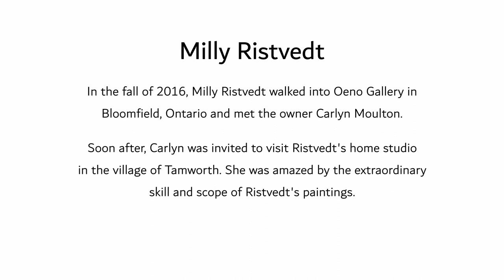Milly Ristvedt - Highway Paintings 1969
In 1969, Milly Ristvedt took an impromptu road trip from Toronto to Montreal. She sat alone in the back seat, observing the spring fields, shut out of conversation by the roar of the motor. When she came back, she created the Highway paintings in her Wolseley street studio that she shared with her friend and mentor, Jack Bush. The paintings were hard-edged, precise, a sharp turn in her work, and unlike anything her contemporaries in Toronto were doing at the time. Shortly after they were completed, she moved to Montreal, leaving a friend to pack up her studio and ship the contents. The Highway paintings appeared to have been lost. Fifty years pass. Then last fall,  while rummaging around in her home studio in Tamworth, Ristvedt came upon an unfamiliar roll of canvas. Voilà – this extraordinary exhibition which is a missing piece in the still-evolving historical record of contemporary Canadian art.